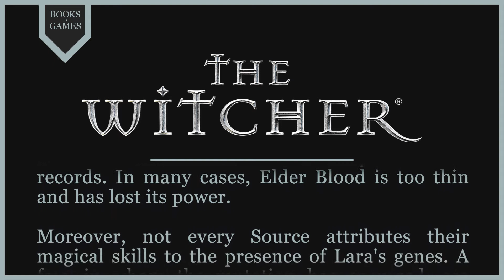Witcher Lore - Elder Blood